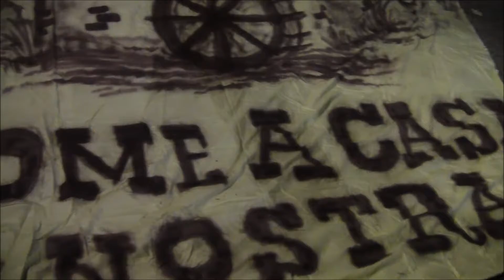TRAILER RIONE CASENUOVE 2017